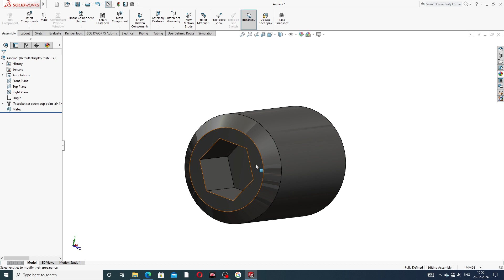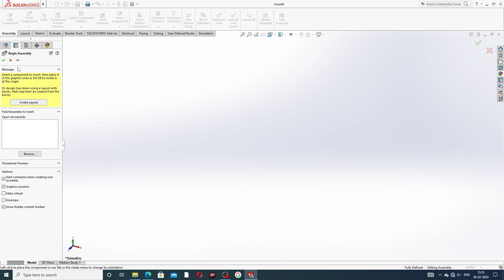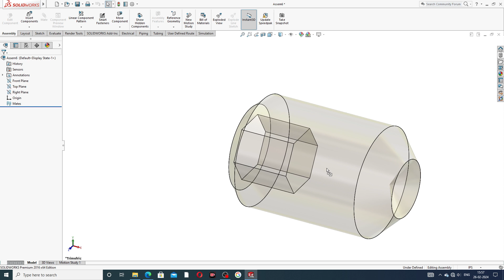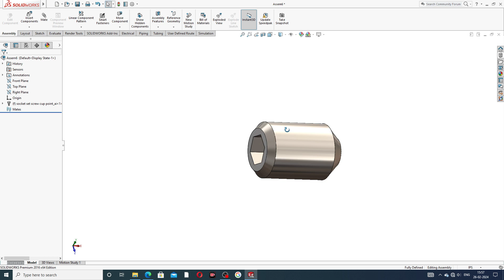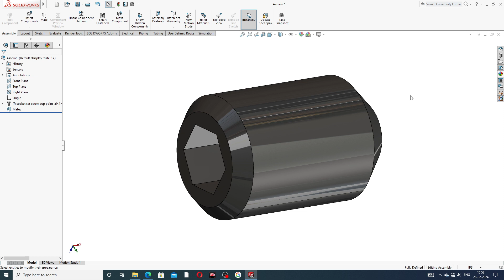ARBOR PRESS MACHINE LECTURE-05, SOCKET SET SCREW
Main Topics:
1. AUTOCAD Tutorial for Beginners & Advance.( 2D sketching Drawing, 3D Modeling Design and Isometric Design, Industrial Projects Design All Easily Learn in AutoCAD Software).

2. SOLIDWORKS Tutorial for Beginners & Advance.( 2D Sketching Drawing, 3D Modeling Design, Surface Modeling Design, Sheet Metal Design,  Weldments design, Assembly Process, Drafting Process, Simulation Process, Industrial Projects Design All Easily Learn in SOLIDWORKS Software).

3. CATIA V5 Tutorial for Beginners & Advance.(2D sketching Drawing, 3D Modeling Design, Wireframe and Surface Design, Generative Sheet Metal Design, Assembly Process, Drafting Process, Simulation Process, Industrial Projects Design All Easily Learn in CATIA V5 Software).

4. ANSYS workbench Tutorial for Beginners & Advance.(2D Sketching Drawing, 3D Parts Design & Analysis, Surface Parts Design & Analysis, Sheet Metal Parts Design & Analysis, Industrial Projects Design & Analysis All Easily Learn in ANSYS Workbench Software).

5. GD&T Tutorial for Beginners & Advance.( GD&T AutoCAD Software, GD&T SOLIDWORKS Software, GD&T CATIA V5 Software, Industrial GD&T All GD&T Learn Easily).

6. NEW Update COMPUTER Knowledge.(New update computer parts, New update software knowledge, New update any notifications related to computer knowledge).